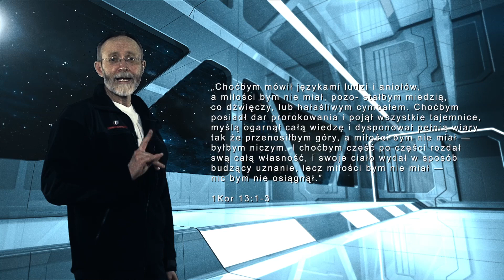POWOŁANIE/PIOTR ZAREMBA/002 Powołanie a obdarowanie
Dr Piotr Zaremba, pastor K5N i tłumacz Pisma Świętego, wyjaśnia związek powołania Bożego z obdarowaniem Duchem Świętym i wskazuje na zastosowanie tego związku w punkcie wyjścia powołania. Realizacja powołania zaczyna się od bycia nowym sobą i od zdania się na działanie Ducha Świętego. Pomagają w tym trzy oryginalne zasady WMW: Wiary, Miłości i Wolności.